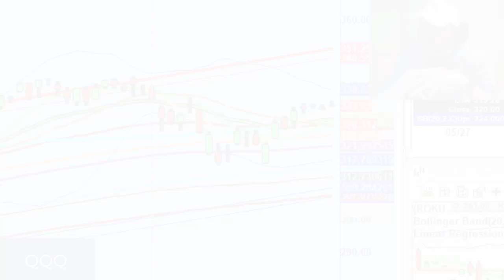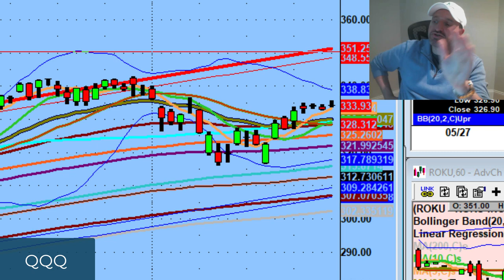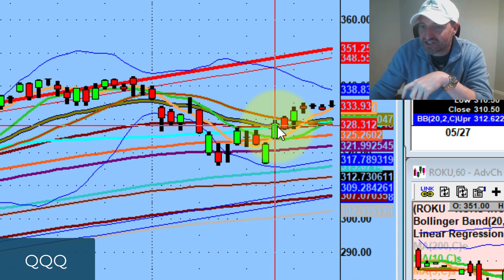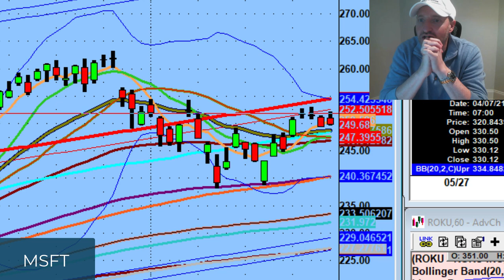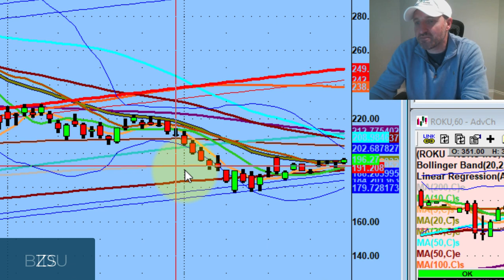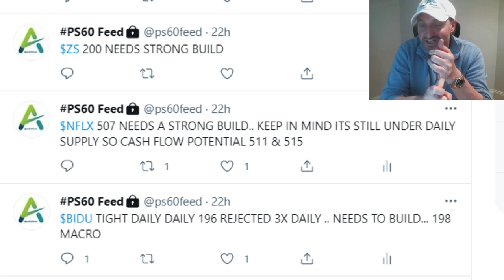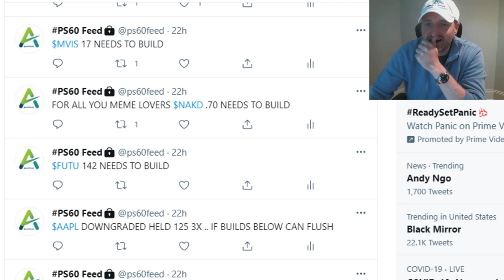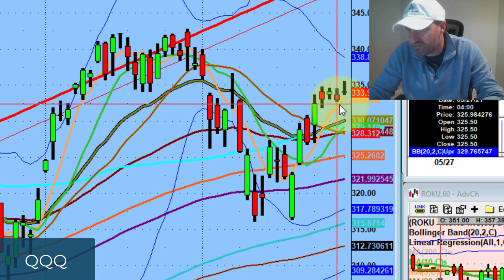Wanting It Bad Is Not Enough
Tonight we discuss the importance of putting in the work in this unforgiving business.

Why I am cautious but still bullish and my learnings on bounce play to compliment pivots...

💚 COMMUNITY SUPPORT 💚